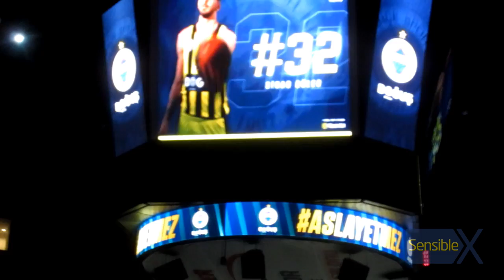Fenerbahçe Doğus 67-62 Panathinaikos | Team Presentations | Takım Anonsları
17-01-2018 / Çarşamba - Wednesday - Miercoles / 20:45 |
Fenerbahçe Ülker Sports Arena |
Euroleague Regular Season - Round 18 |
Fenerbahçe Doğuş 67-62 Panathinaikos Superfoods